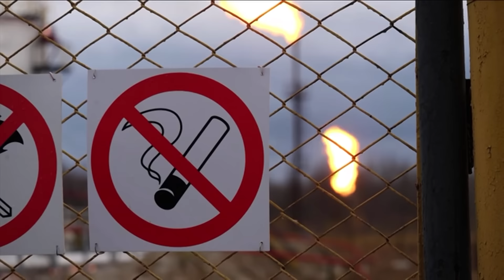NoVo Jutro - Jovana - Vladimir Marinkovic, Branko Brankovic, Ilija Zivotic - 21.06.06.2024.